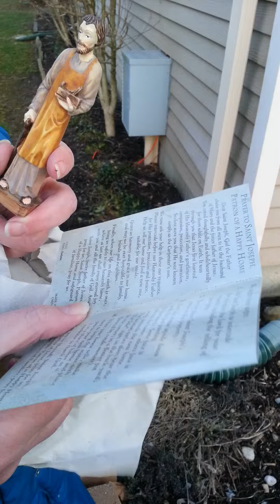St Joseph Ceremony